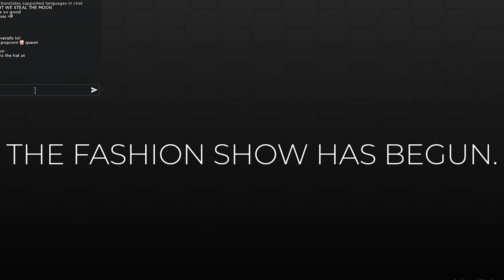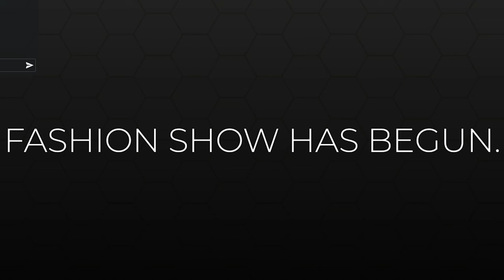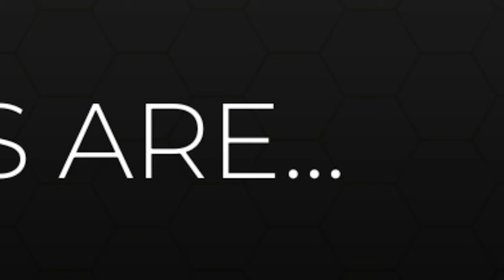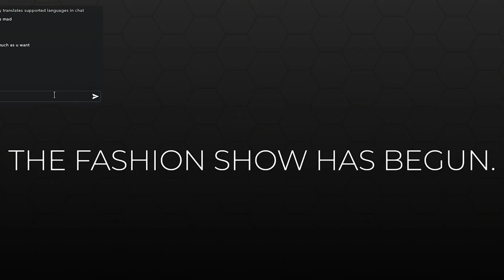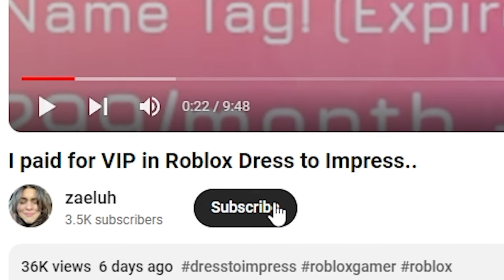Serving as MALE MODELS ONLY in Dress to Impress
A well deserved 1st place...
I could cry 😭😭😭